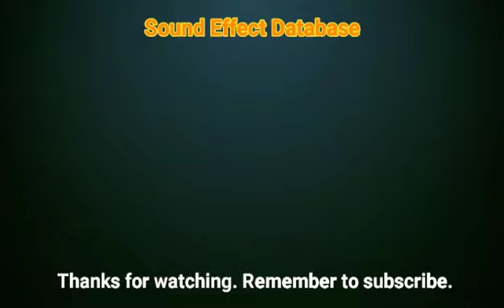Celery Crunch Sound Effect